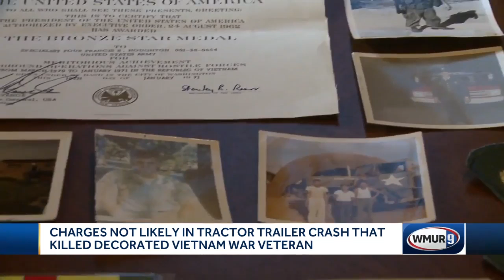Charges not likely in tractor-trailer crash that killed decorated Vietnam War veteran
The only son of a Tilton man who was struck and killed by a tractor-trailer on Tuesday is opening up about the kind of man his father was and how much he'll be missed.